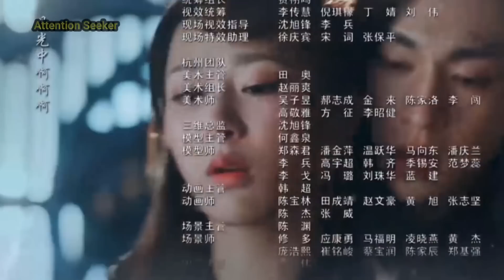Ashes Of Love Episode 30 Explained In Bangla | Chinese drama Explained In Bangla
Ashes Of Love Episode 30 Explained In Bangla | Ashes of love ending explained in Bangla  | Korean drama Explained In Bangla | k drama explained in Bangla | Attention Seeker

Any footage in this video has only been used to communicate a message (understandable) to the audience. We don't plan to violate anyone's rights.